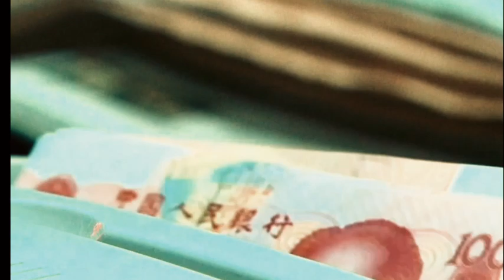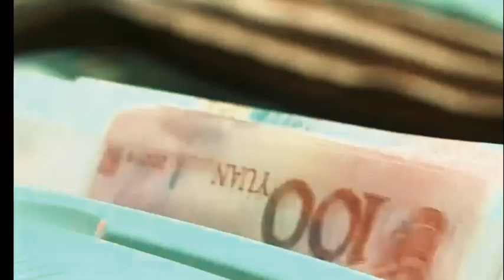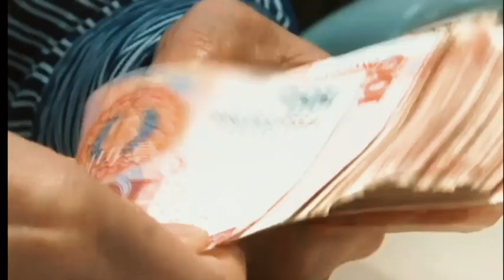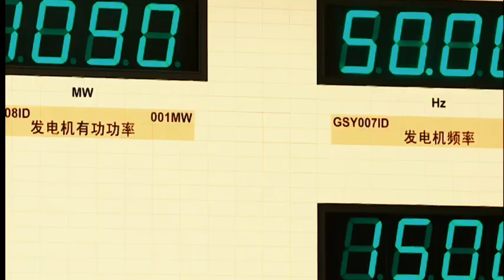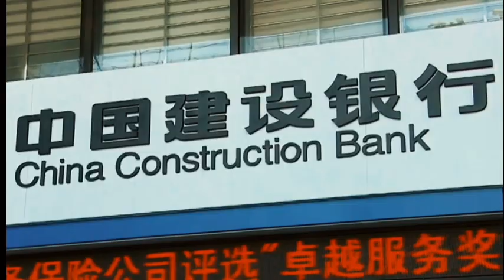Syria Reaps More By Visiting China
China rolled out the red carpet for Syrian President Bashar Al-Assad's official visitation lately, given the fact that Syria joined the BRI in 2022. As for this time, President Assad carried bigger goals for his visitation to China, in additional to asking for economic support. China might be willing to help out, if the conditions are met, is this really the case? How should we understand China's role in the Middle East? Is China taking over more economic projects than the US? How will China benefit from the normalization between Israel and the Saudi?

Dr.Kristian Ulrichsen is the Fellow for the Middle East at Rice University’s Baker Institute for Public Policy. His research spans the history, political and international political economy, and international relations of the Gulf States and their changing position within the global order.